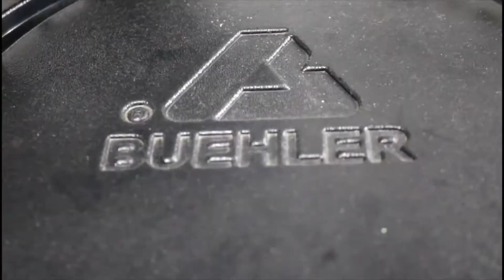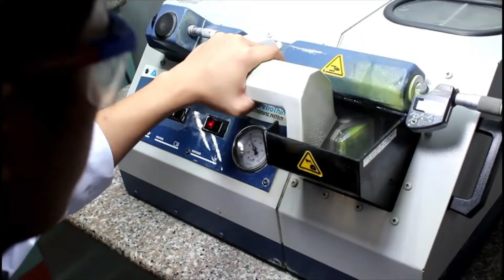No 0 Sample Preparation Overview